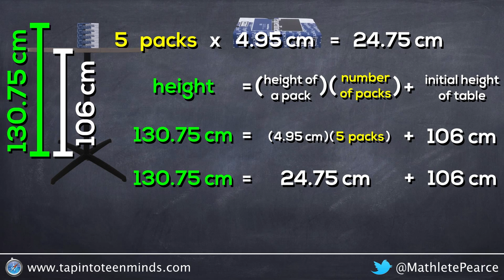Stacking Paper Sequel - Silent Solution - Intro to y = mx + b with Slope and a Point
This is a silent solution animation that introduces y = mx + b as well as using slope and a point to find the y-intercept of a linear relation.

This is a solution video to go with the 3 act math task, Stacking Paper Sequel.